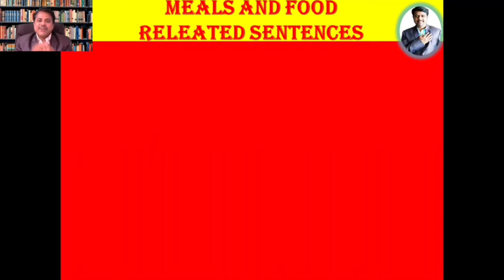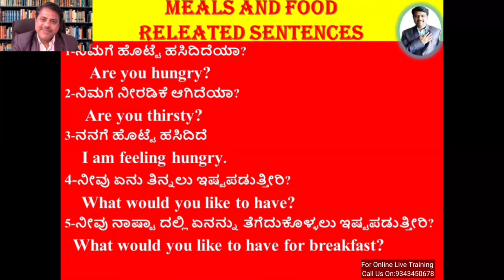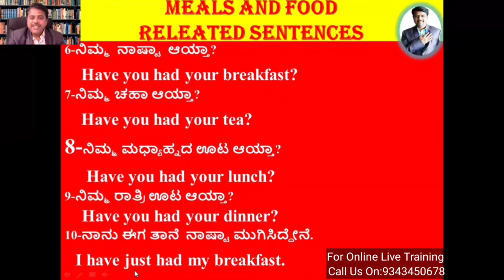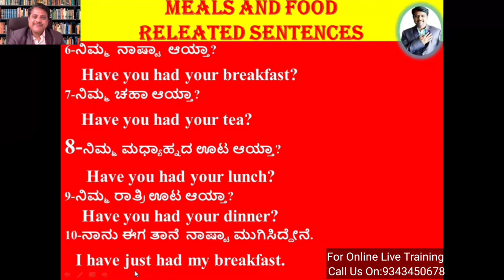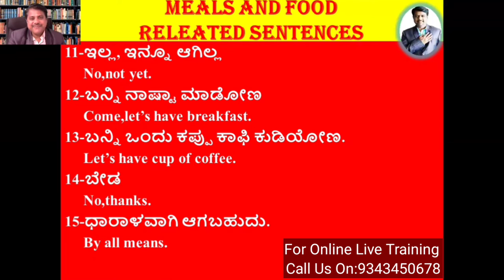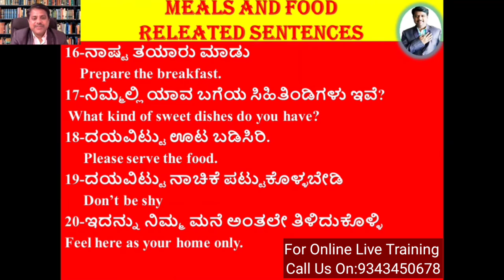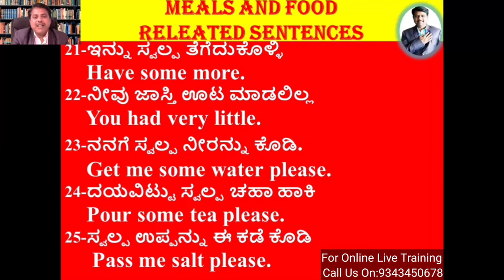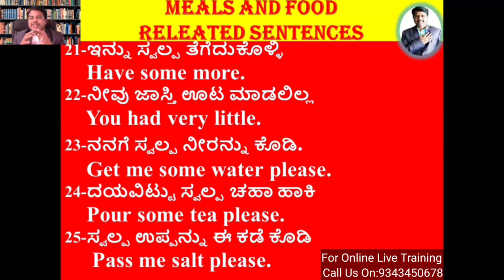ಊಟಕ್ಕೆ ಸಂಬಂಧಿಸಿದ ವಾಕ್ಯಗಳನ್ನು ಇಂಗ್ಲೀಷ್ ನಲ್ಲಿ ಮಾತನಾಡುವುದು ಹೇಗೆ?How to talk about food and meals?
ಸ್ನೇಹಿತರೆ ನಾವು ಸಾಕಷ್ಟು ಬಾರಿ ಊಟ ಮಾಡುವಾಗ ಅಥವಾ ಉಪಾಹಾರವನ್ನು ಸೇವಿಸುವಾಗ ಚಹ ಕುಡಿಯುವಾಗ ಅನೇಕ ವಾಕ್ಯಗಳನ್ನು ಕನ್ನಡದಲ್ಲಿ ಮಾತನಾಡುತ್ತಿರುತ್ತೇವೆ ಅವುಗಳನ್ನು ಇಂಗ್ಲಿಷ್ನಲ್ಲಿ ಯಾವ ರೀತಿಯಾಗಿ ಮಾತನಾಡಬೇಕು ಎನ್ನುವುದನ್ನು ಈ ವಿಡಿಯೋದಲ್ಲಿ ನಾನು 25 ವಾಕ್ಯಗಳನ್ನು ವಿವರಿಸಿದ್ದೇನೆ ಇವುಗಳನ್ನು ಕಲಿತುಕೊಂಡು ನಿರಂತರವಾಗಿ ರೂಢಿ ಮಾಡಿಕೊಂಡು ಇಂಗ್ಲಿಷ್ನಲ್ಲಿ ಮಾತನಾಡುವುದನ್ನು ಕಲಿಯಿರಿ ಧನ್ಯವಾದಗಳು.
             Hello friends we usually speak so many sentences while  having food in Kannada.But many people don't know how to speak them English, therefore in this video I have explained 25 sentences food and meals related sentences so please watch them and practice well.All the best.
Food related sentences.
Meals related sentences.

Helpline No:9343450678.